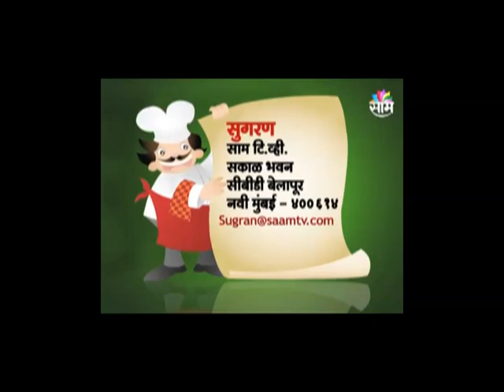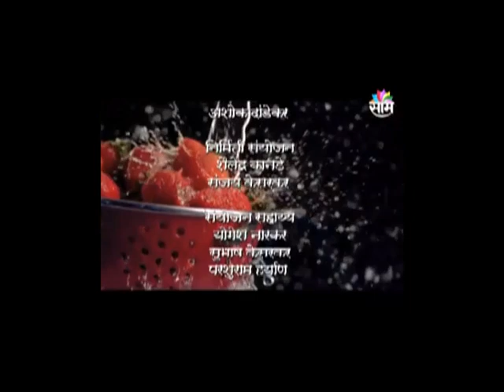Butter Chakli by Chef Tushaar Priti Deshmukh